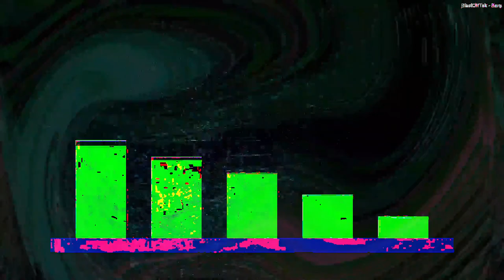[EPILEPSY WARNING] Movie 24 02 25 08h36m27s